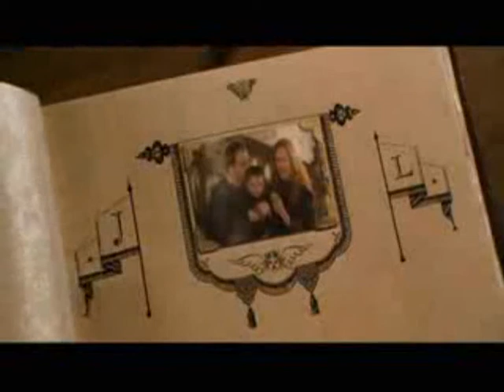Harry Potter "Dance With The Devil"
My second Harry Potter video.  i've been listening to this song a lot lately and i think it goes pretty well with the clips i've used.  enjoy =]
Song used - Dance With The Devil by Breaking Benjamin.